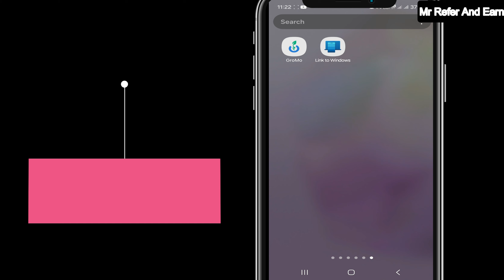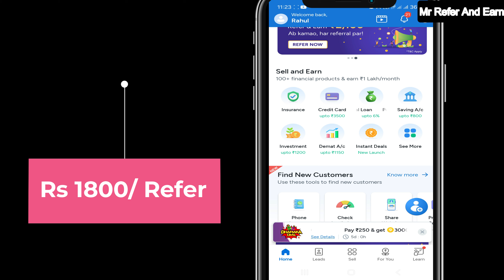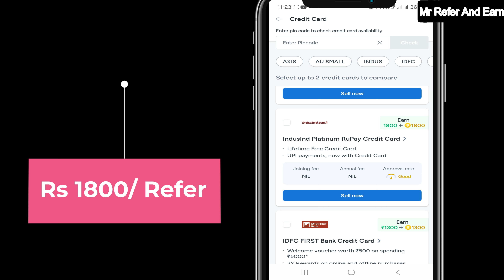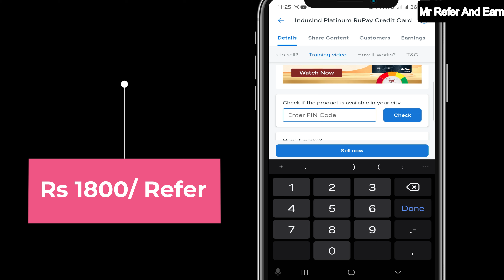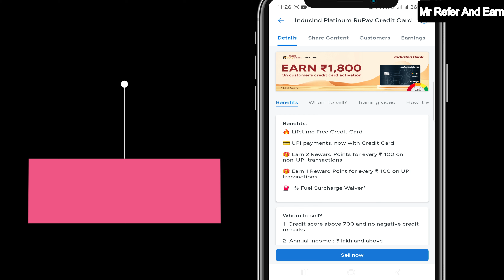Indusind Bank Credit Card Refer And Earn || How To Earn From Credit Card?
Indusind Bank Credit Card || Lifetime Free Credit Card Refer And Earn Rs 1800

Please Read All T&C before use any service of any app or website because we are making video only for knowadge, we are not responcable for your any types of loses.